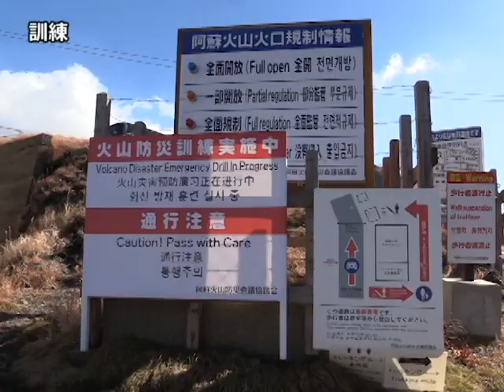平成30年 阿蘇火山防災訓練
阿蘇中岳火口が噴火して多数の死傷者が出たという想定で阿蘇火山防災訓練が阿蘇山上一帯で行われました。